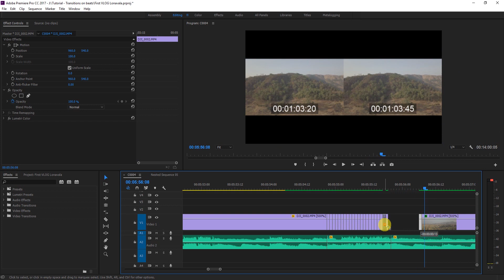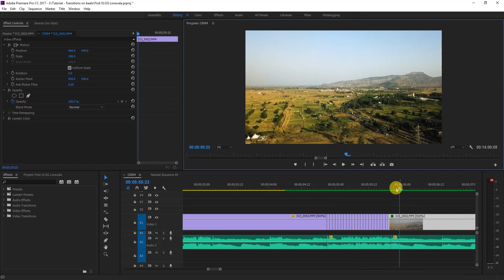How to add TRANSITION on beats in Adobe Premiere Pro CC // Strobe Effect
Here is the new tutorial on how to add transition on music beats in premiere pro. I hope this tutorial helped you.

(use code "AB2021" to get free 2 months, download unlimited songs)